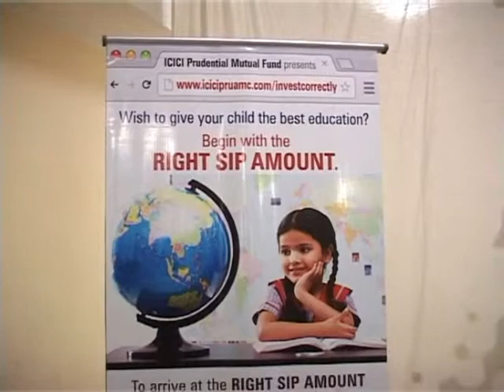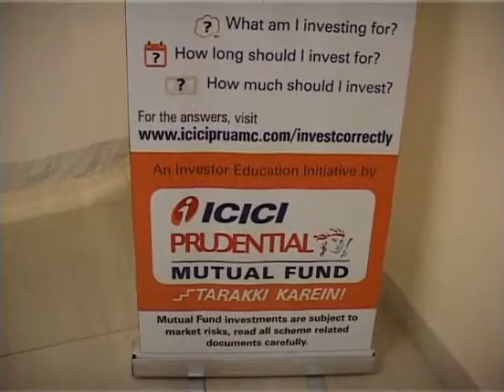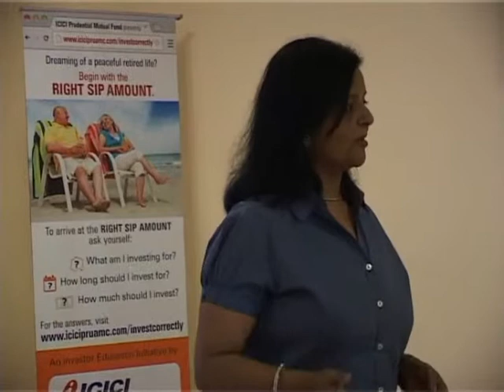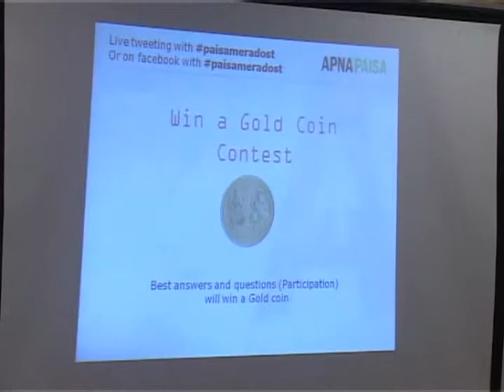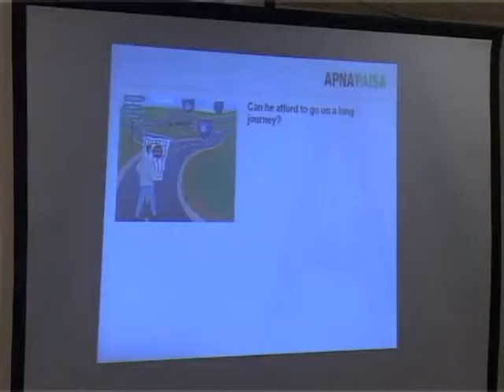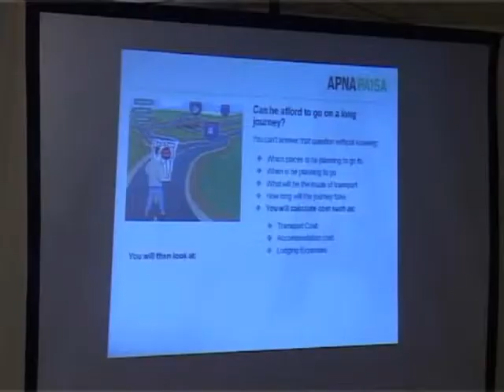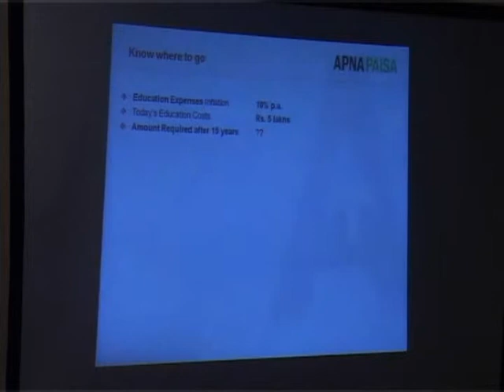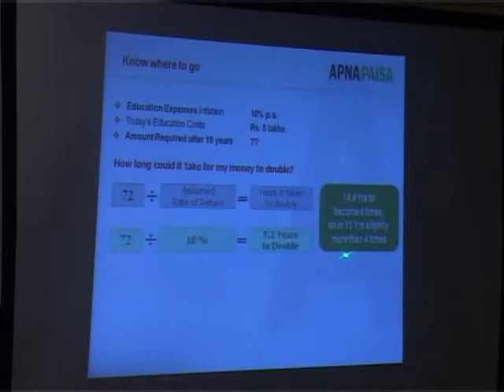Ramee Workshop Part 1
Ramee Workshop, Mr Harsh Roongta, CEO, Apnapaisa.com